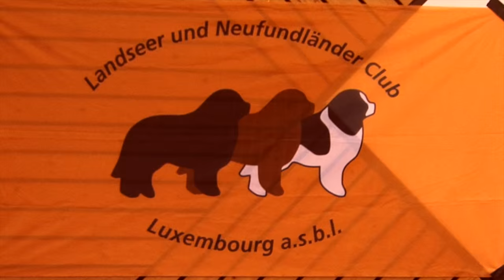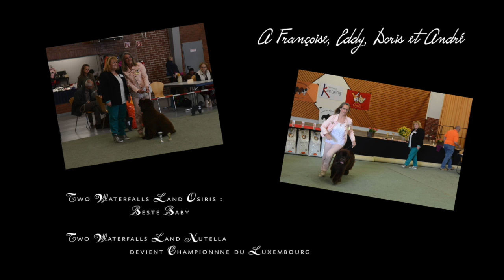Luxembourg 25th Special Newfoundland Show / Two Waterfalls Land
25th Special Newfoundland Show